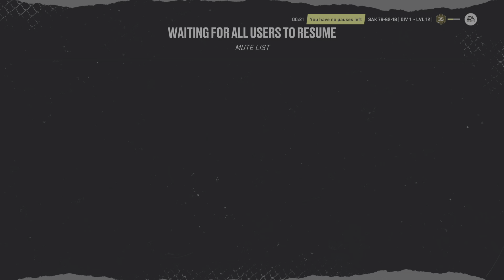Too Little too Late - Sak vs USSF - 12/21 Eashl